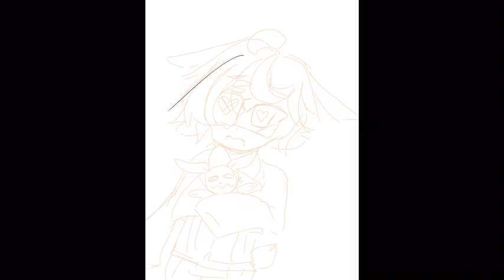Speedpaint - Smol Bunny Boy w/ weird sound effects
He's scared of me